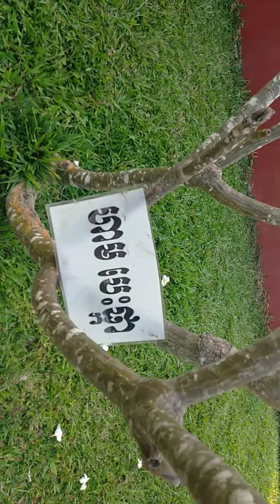បានទៅដើរលេងនៅកន្លែងអ្នកតាឃ្លាំងមឿង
This is a story of khmer legend with remember as a historical. In order to save the khmer from siem, he sacrifice his life to call the ghosts army and attack the siem army that going to invade khmer and threat the khmer people. However, Siem won't success cause of the power of legend.